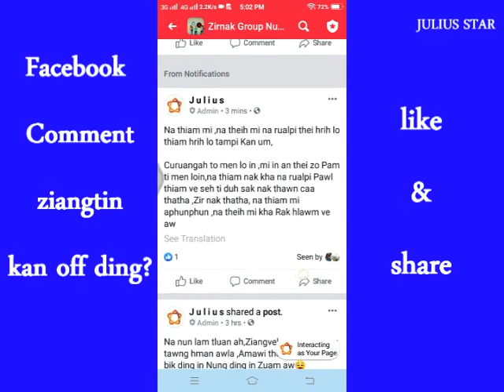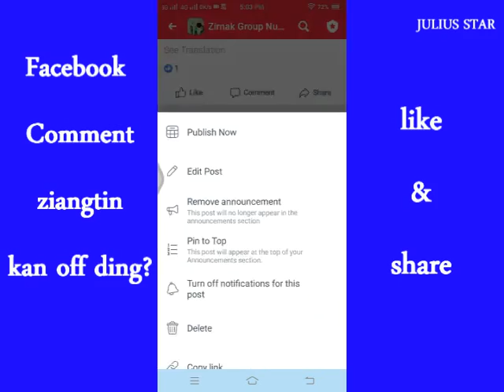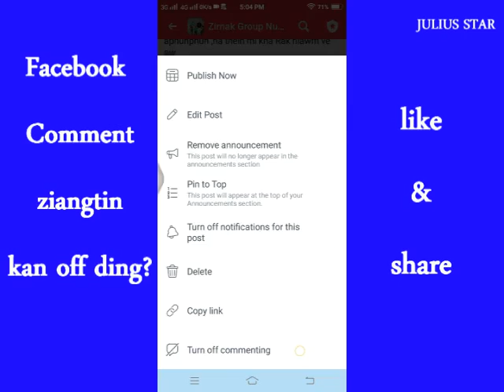Facebook Comment Ziangtin Kan Off Ding?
fb comment of Dan